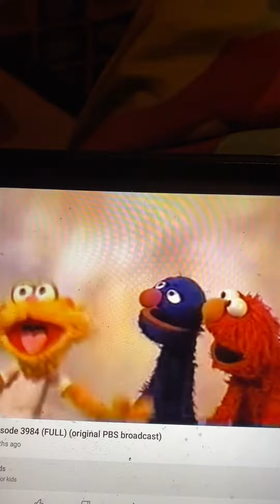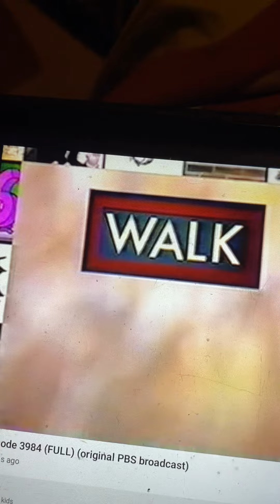Sesame Street: A New Way to Walk” with Destiny’s Child